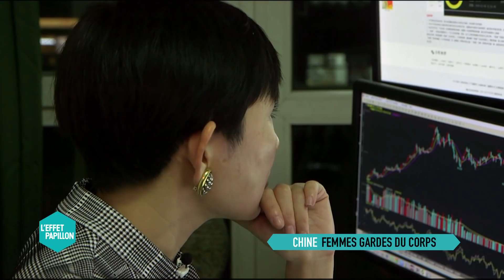Femmes Gardes du Corps - Chine - L'Effet Papillon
En Chine, les jeunes filles rêvent moins du prince charmant que de devenir les « Lara Croft » de la protection rapprochée. Elles sont de plus en plus nombreuses à embrasser un métier, jusque là chasse-gardée des hommes et au cours des 5 prochaines années, 600.000 gardes du corps femmes devraient débouler sur le marché.